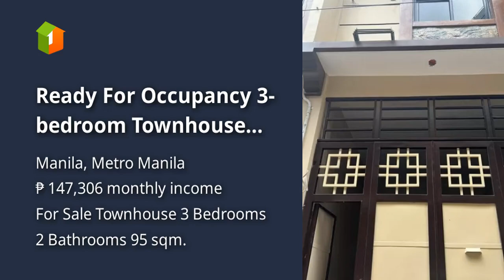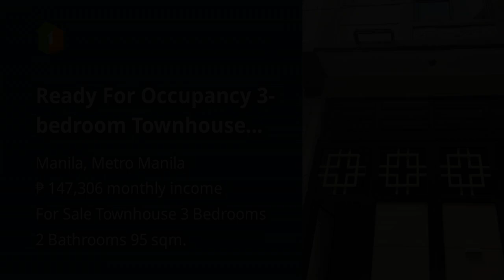Ready For Occupancy 3-bedroom Townhouse For Sale in Sampaloc Manila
Houses and Lots For Sale in Manila, Metro Manila: Manila, Metro Manila